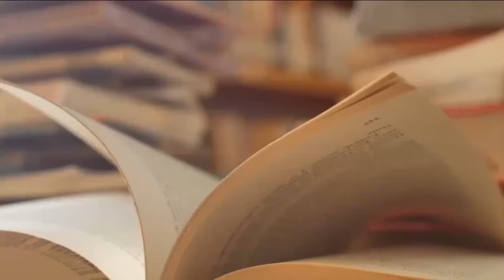李克强与胡温“政改”博弈的最大受益者；调低胡温民生“大跃进”的调子；身怀利器：分管高官医疗保健《李克强传记》19｜张天舒读书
本视频包含《李克强传记》章节：第九章部分内容

该书作者林青埔 、赵京华，该书由明镜出版社在2012年出版

本书通过采访诸多了解李克强的人，用最新最全的、大量第一手材料披露了其中很多为人所不知的幕后故事。

李克强渐入佳境的表现，让不少政治观察家耳目一新。很明显，他不仅仅是要表明自己将是一位称职的“第二小提琴手”，而且着意显示自己具有掌控全局的战略眼光和灵活有力的统筹能力。

这位北大高材生、胡锦涛最信任、最寄予厚望的“团派”头号种子选手，是否能在未来中共的政治博弈板块上攫得最大的份额？我们且拭目以待。